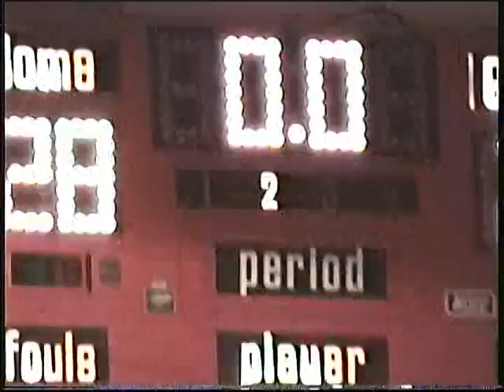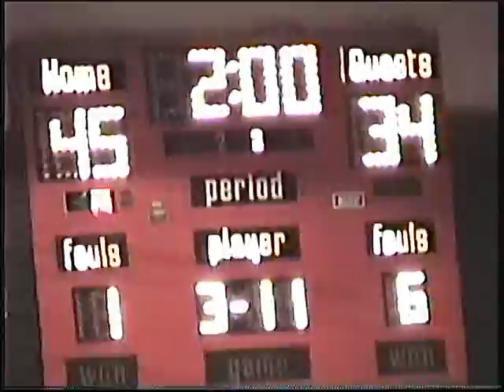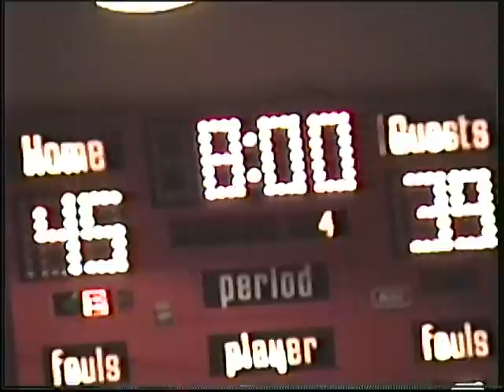SHS vs Benton - DuQuoin (12-3-99)